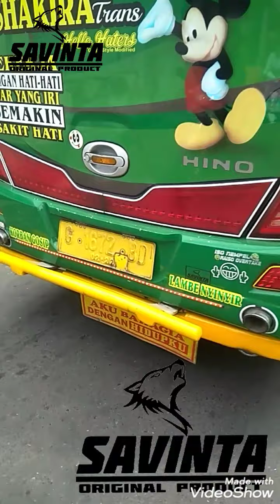WOW.. Suara Knalpot Serigala di Bus Mikro SHAKIRA TRANS ( SYANTIK )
Kali ini Kami akan Membagikan Proses Pemasangan Knalpot Serigala & Sodrek bareng BUS Shakira Trans.
Jurusan Bus ini Melayani Rute
Kota TEGAL ke PEMALANG.
Untuk Warga Sekitar sudah tidak Asing Lagi dengan BUS Mikro yang Satu Ini.